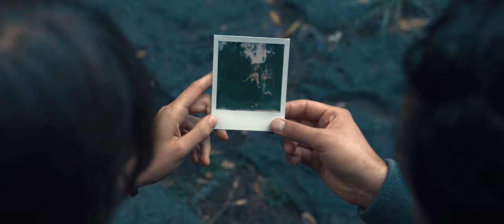Borbolla Ft. Marco Mares - Para Después (Video Oficial)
Dirigido por Joserra Treviño
Producido por Oxígeno Films
Guión por Edgar López
DP Raúl Bribiesca

Actriz: Estefanía de Sousa
Actor: Iván Grajeda
Niña: Isabel
Niño: Diego

Autor: Juanma Borbolla / José Coronel
Producida por: Juanma Borbolla y Joe Demikeli

Letra:

¿Sabes? Nunca he conocido alguien que me haga sentir así
Piensas que como crecimos cada quien por su camino
Yo no pienso en ti

Es que no me atrevo a confesar
Y te lo quiero explicar

Que no me interesas como amiga
Y quiero adivinar lo que podría pasar al final
Lo que siento no acaba de empezar
No me quiero soltar de ti
Esta noche no lo dejemos... para después

Tal vez éramos dos niños que nunca quisieron conocerse bien
Que ya han pasado por lo mismo y es momento de reconocer
Que se hacen bien...

Y aunque el sol no nos caliente al despertar
Te siento cerca aunque dejes de respirar

Porque no me interesas como amiga

Para después...

Ya no me interesas como amiga

Sigue a Borbolla en:

Instagram.com/Borbollamusic
Twitter.com/borbollaMx